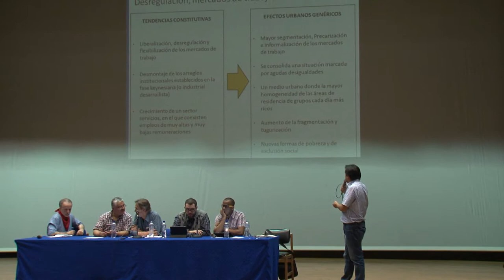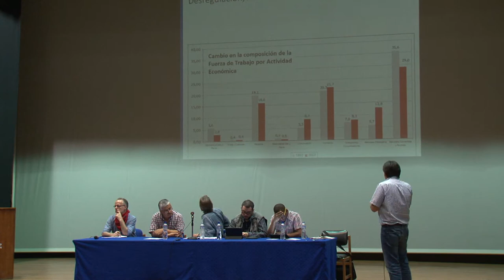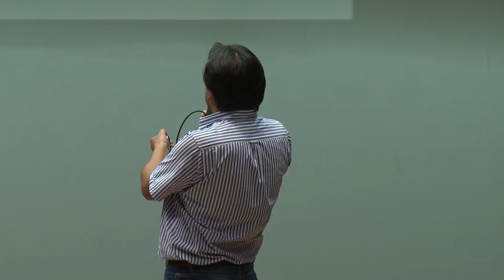Panorama de la ciudad Latinoamericana, Gustavo Durán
En el Marco del Foro Social Alternativo y Popular, realizado en Medellín / Colombia, del 6 al 9 de abril del 2014.
Panel: Crisis Urbana
Ponente: Gustavo Durán, Facultad Latinoamericana de Ciencias Sociales - FLACSO Ecuador